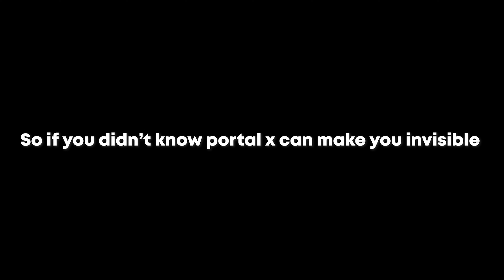This Fruit Makes You INVISIBLE...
PORTAL GLITCH THAT MAKES YOU INVISIBLE
Stats = Fruit Main (obviously)